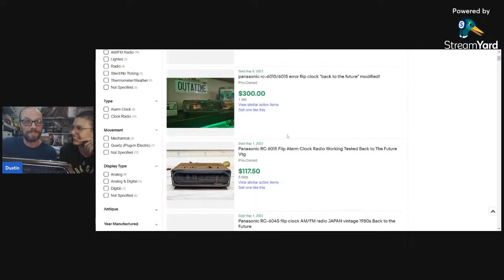Today's GOODWILL STORE HAUL And NJ-MN Comparison | Yard Sale Profits | Reseller Lifestyle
Michelle @ThriftyPotamus  and I visited a regular Goodwill store after 4 or 5 yard sales today, and we'd like to share what we were able to find at a low enough price to flip for a profit online! We'll also talk a little about our day and the upcoming Youtube video with the yard sales. Michelle will also give her opinion on the Goodwill stores here in Minnesota, and a comparison of how much different the stores and rules/sale prices are in New Jersey.
Michelle's Channel: @ThriftyPotamus
Thank you so much for viewing, your support has been amazing!

Here are some links to things we use on a daily basis in the office and in the studio!
Printer: Thermal FBA Label - DYMO LabelWriter 450 Twin Turbo
Printer: Inkjet - Canon PIXMA MG3620 Wireless All-in-One
Camera - GoPro HERO10 Black
Battery Charger for GoPro - MAXCAM Power Triple Battery
Light Kit - Neewer 2-Pack Video Photo
Webcam - Emeet 1080p w/ Dual Mic
Microphone - FIFINE Studio Condenser USB
Laptop - Lenovo IdeaPad Flex 5
Mouse - DeLUX Vertical Ergonomic BT Silent
Barcode Scanner - Symcode Wireless Handheld
Scotty Peelers Label & Sticker Remover
Goo Gone Adhesive Remover Spray Gel
Shipping Boxes - Pratt 6x9x4
Postal Scale - SAGA 100 LB X 0.1 oz Digital
If you purchase a product through one of them, I will receive a commission (at no additional cost to you) I only ever endorse products that I have personally used and benefited from personally. Thank you so much for your support!